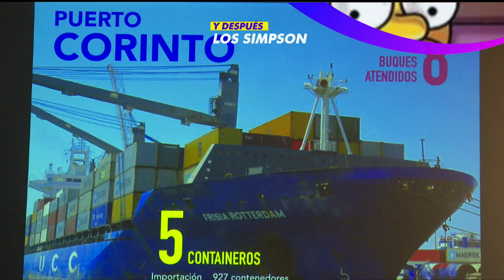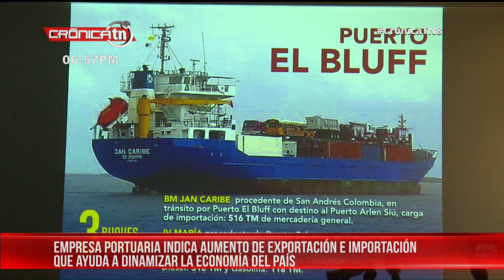Puertos, motores principales del desarrollo económico de Nicaragua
Nicaragua cuenta con diversos puertos que es donde entra y sale toda la mercadería vía acuática, y que es el principal motor económico del desarrollo de la nación.

Noticiero Crónica TN8 emitido el 04 de Septiembre del 2019